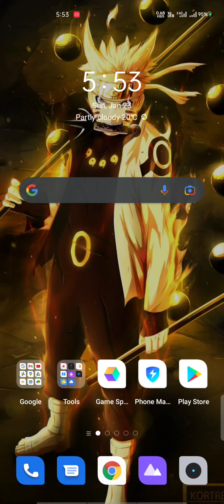How to always update Rise of Kingdom to latest version by yourselves